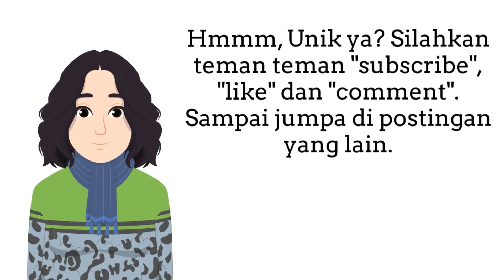CARA UNIK MENGUNCI DAN MENGGEMBOK RUMAH (You Can't Get Your Door More Securely Locked Than This)